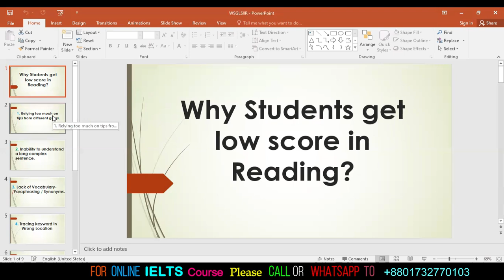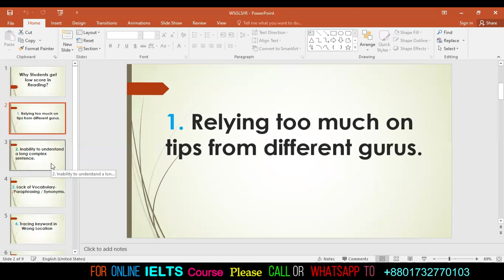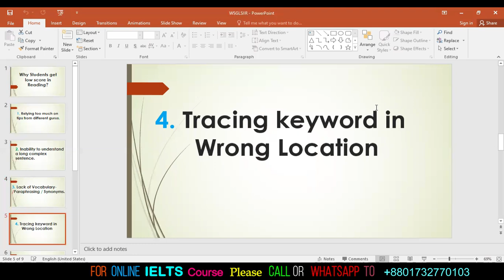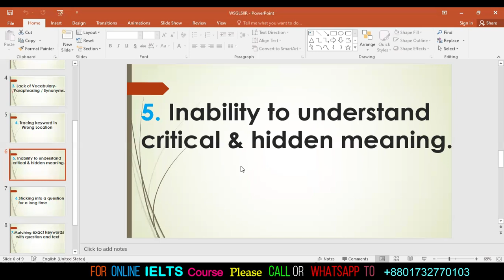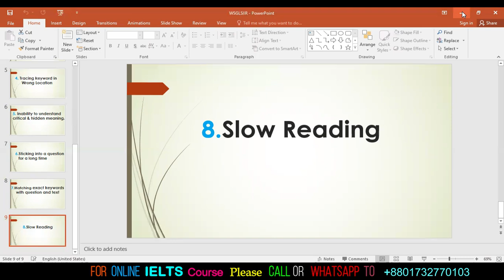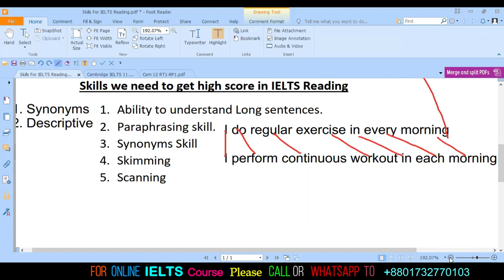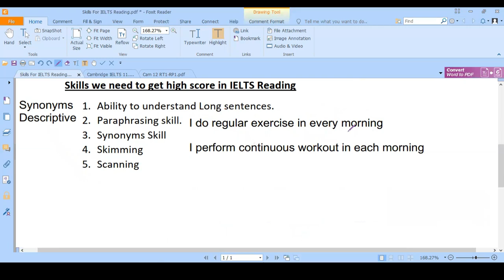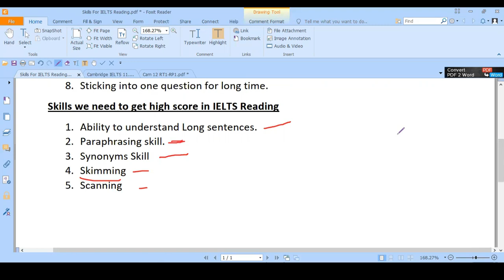IELTS Reading এ কেন আমাদের Marks কম আসে? Why We get poor Marke in IELTS_Reading?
,IELTS,IELTS_Bengali,IELTS Bangla,